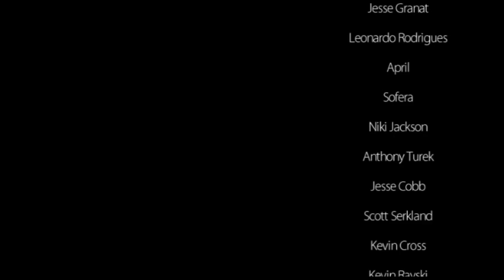How To Paint Batman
Artcast #365 Batman Speed Paint

Today I'm painting Batman.

Composer: John Sponsler
Company: Brand X Music

Monte Solsvig
Jeremiah Lambert
Michael Olsen
Erik Rumbaugh
Sri
Chris McQuinlan
Simion Korbra
Rick Melton
Gabe Lopez
Peter Palmiotti
Abiel Parsons
Jesse Granat
Leonardo Rodrigues
April
Sofera
Niki Jackson
Anthony Turek
Jesse Cobb
Scott Serkland
Kevin Cross
Kevin Rayski
Nathan Seabolt
Cory Sprague
Ambro
Brad Utterstrom
Chris Mason
Jonathan Myers
Mike Fleming jr
Brandon Kenney
Yann Guyt
Unmask Art
Michael Wawrow
Jerry Banfield
Carlos NCT